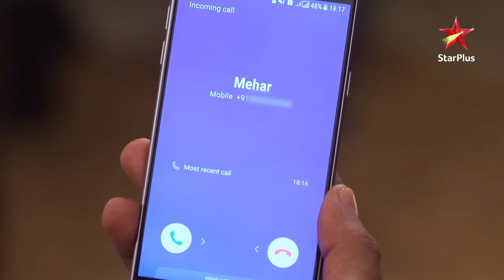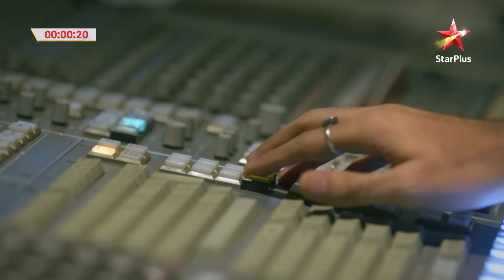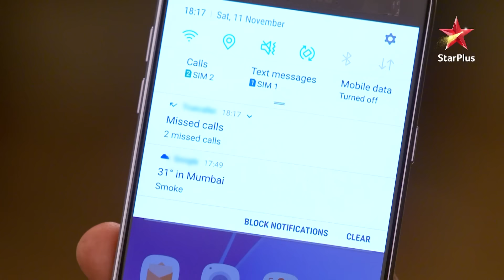Naamkaran | Mishti ka DNA result dekh Harleen ko laga shok!